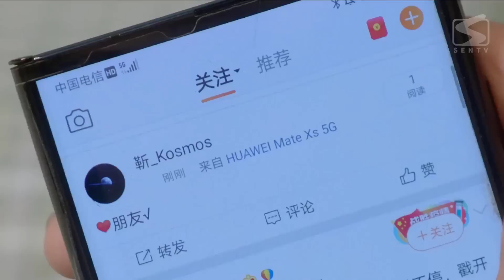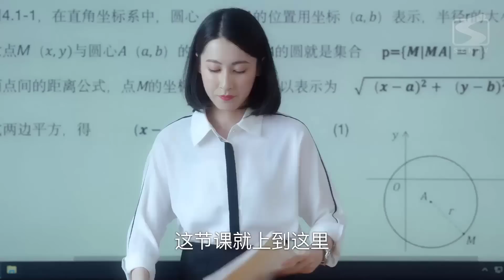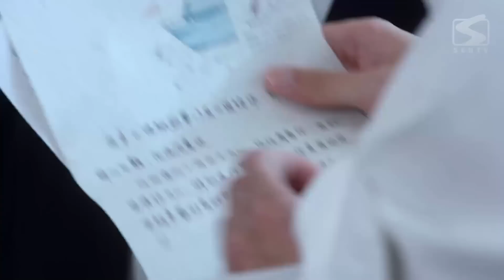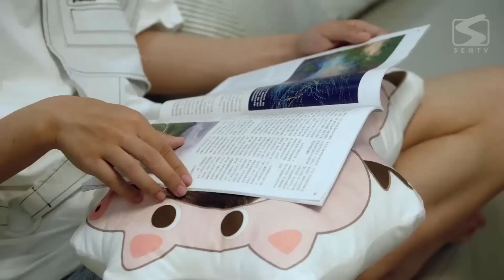RUNG ĐỘNG TÌNH ĐẦU - Tập 20 | Phim Ngôn Tình Học Đường Ngọt Ngào Siêu Hay 2023 | SENTV VietNam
✤ Đạo diễn: Lưu Kỳ Gia
✤ Diễn viên: Ba Tử tranh, Châu Xuyên Quân, Ngô Địch Phi
✤ RUNG ĐỘNG TÌNH ĐẦU: Thiếu nữ đầy sức sống Hạng Hạ cùng bàn với thần tượng của mình, học bá cao quý lạnh lùng Cận Hàn, sự "hâm mộ" quá mức của Hạng Hạ đã gây ra hàng loạt rắc rối cho Cận Hàn. Trong câu chuyện dở khóc dở cười này, những giây phút tỏa sáng của Hạng Hạ đã khiến Cận Hàn dần thay đổi cách nhìn của mình. Trong tuổi thanh xuân trong sáng và đẹp đẽ ấy, cả hai cùng nhau phấn đấu, tiến bộ và trở thành thần tượng của nhau.